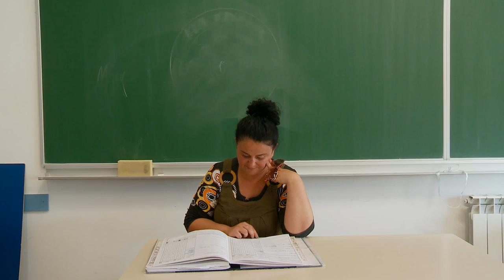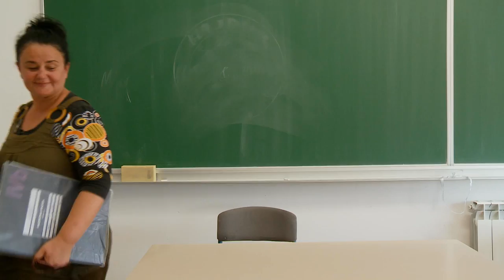4. B (Skeč) Škola za dizajn, grafiku i održivu gradnju Split 2012./2013.